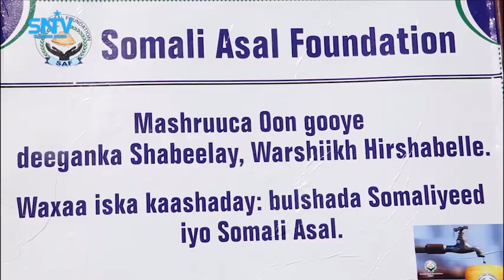Deegaanka Shabeeley ee gobolka Shabeellada dhexe oo isku tashi dadweyne ceel biyood looga hirgaliyay